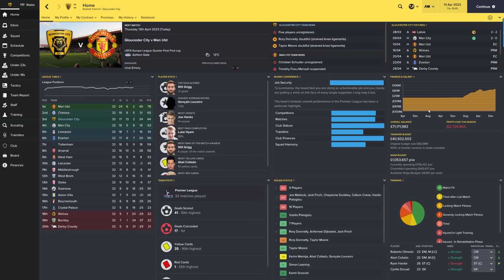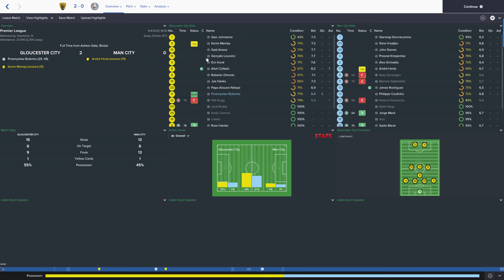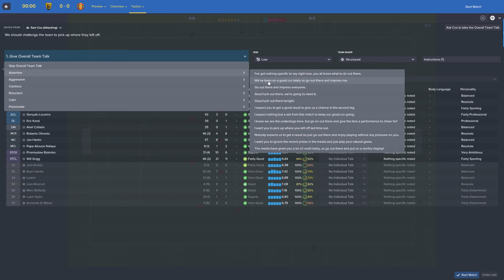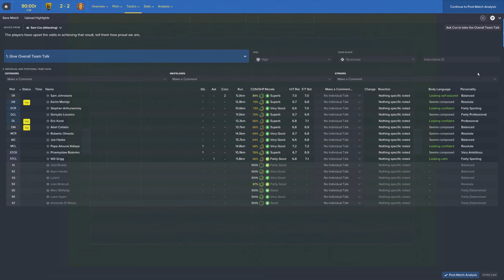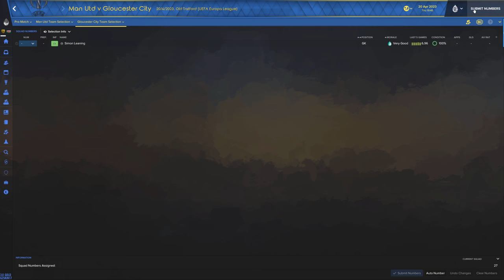PS21- Gloucester in the Premiership Football Manager 2017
Its the Europa League Quarterfinals, we bring you both legs against Manchester United, the champions elect of England